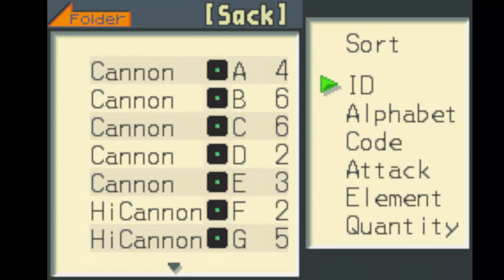MegaMan Battle Network Part 6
I love the chip transformation idea. There are soooo many different combinations you can do. It's fun to try out and see what may happen. I doubt that I have done every single chip combo possible in the past. Experiment! It's possible to beat the game without using any, but it sure is fun to do!